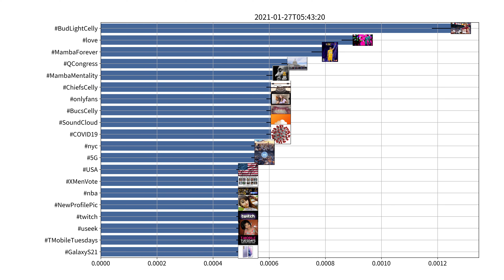Trending hashtags on Twitter, US, 01-27-2021